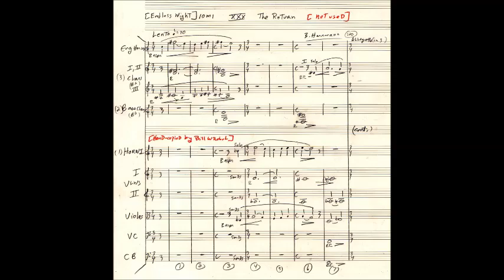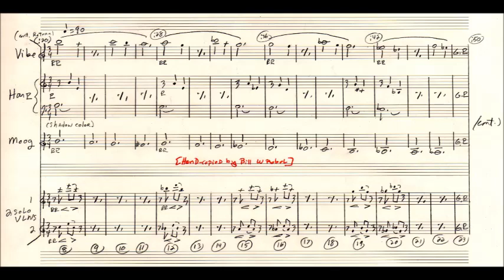"The Return" World Premiere unused music by Bernard Herrmann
-ENDLESS NIGHT
-Cue XXX (not used) by Bernard Herrmann